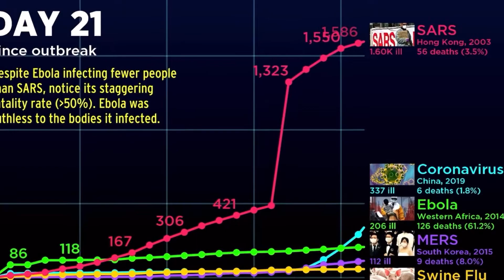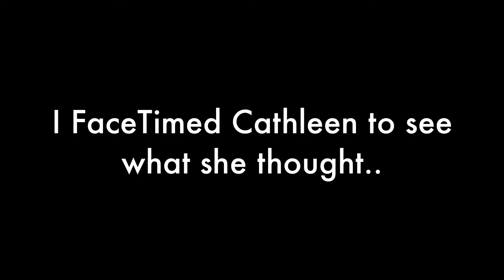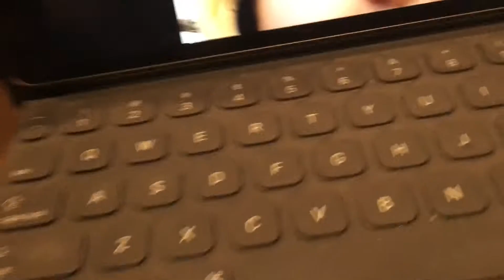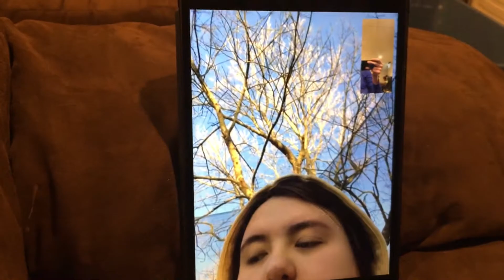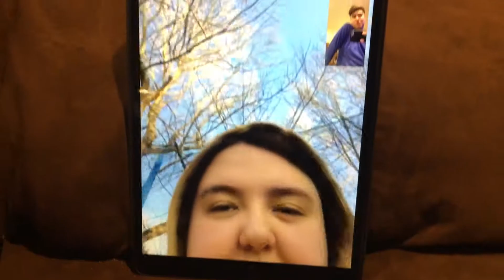WEENS TRAMPOLINE.. on quarantine [20]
Follow Me @Dan.Gurge003 on insta
Add Me 👻: dangurge003 on snap

Music Used 🎶🎵🎶:
Sugar remix - Robin Schultz